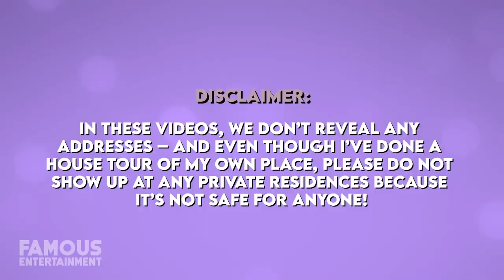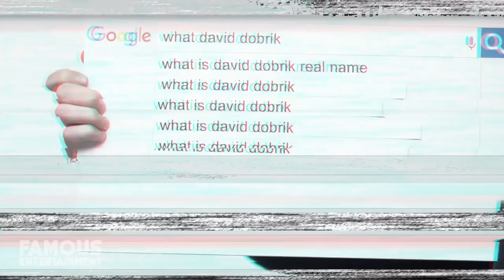10 Celebrities Who Live In Los Angeles | Rihanna, James Charles & More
10 Celebrities Who Live In Los Angeles | Rihanna, James Charles & More

If you’ve ever dreamt of being in showbiz, odds are, Los Angeles is the one place you want to be more than anywhere else in the world, and with good reason. Not only is it full of beautiful people, but you just can’t beat a west-coast sunset. With that in mind, today we’re turning our eye towards “The Golden State”, more specifically, Los Angeles, California. If I could, I’d cue the O.C. theme song right now, but, you know, copyright and all that. How about we just look at the visuals instead? Yeah, it’s just not the same. For those of you less familiar with the continental United States, Los Angeles is situated on the South West coast of California and there are a whole bunch of reasons as to why someone would want to live here, even outside of the never-ending celebrity sightings. Not only is the climate one of the absolute best in all the world, but the diversity of people and cultures is extensive and the food scene is simply incredible. Of course, there’s also my personal favorite, world-class shopping at places like Melrose Avenue or Rodeo Drive – yes, please.